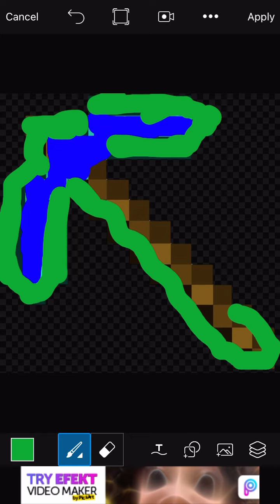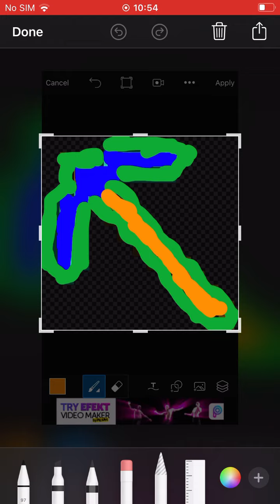Maxing a pick ax in PicsArt